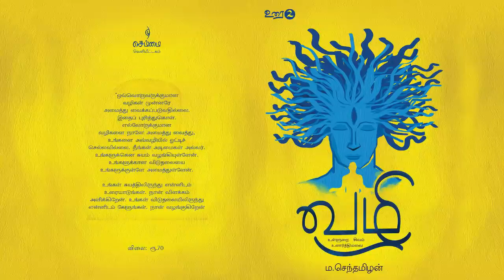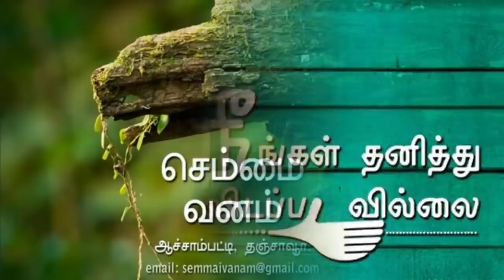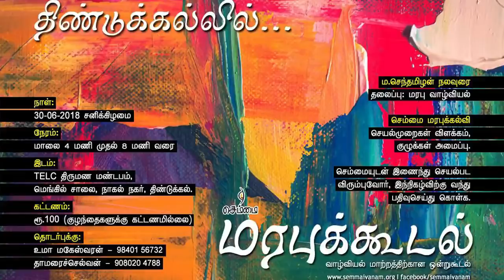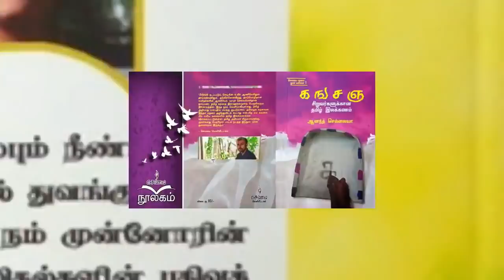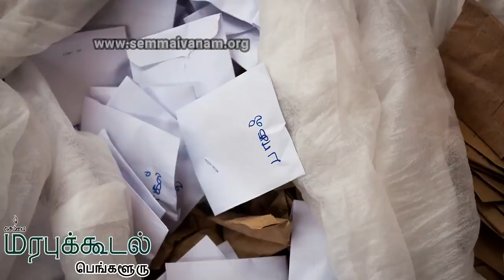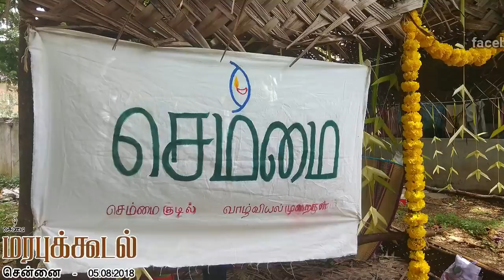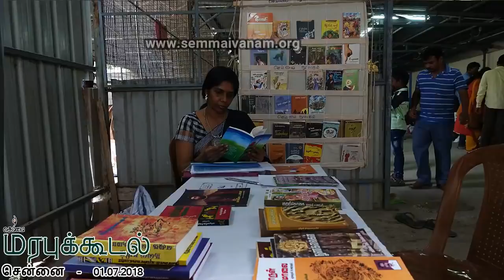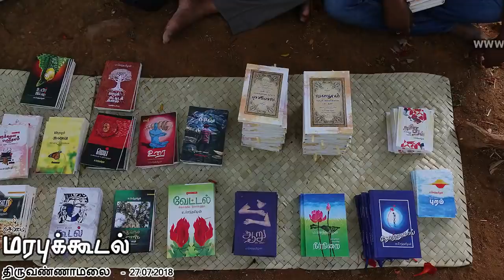ஆண்மை பெண்மை நலம்..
பெங்களூரில் நடந்த செம்மை மரபுக்கூடலில் திரு.ம.செந்தமிழன் அவர்களின் உரை